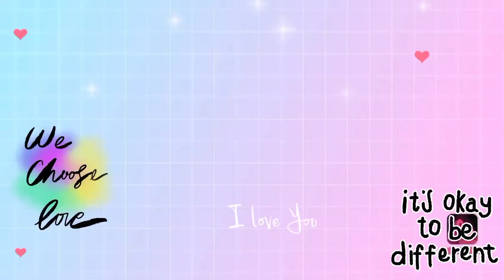My Adventure In Town Raiding A Tricycle /MaeZa Adventure Vlog